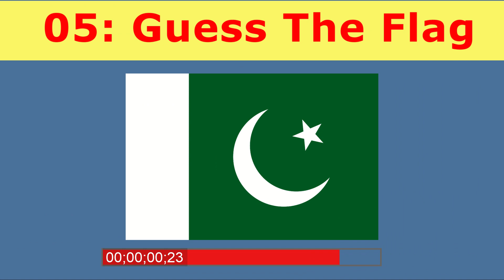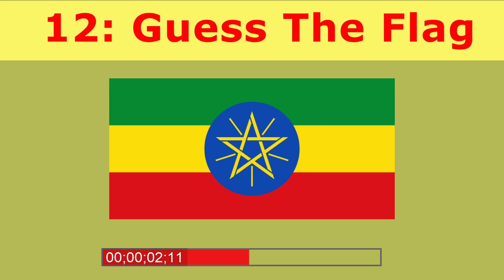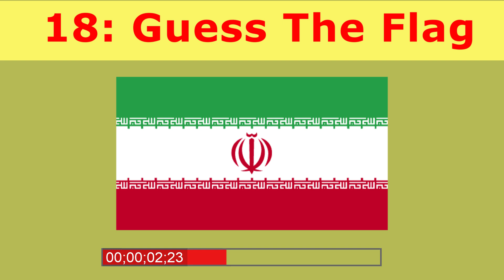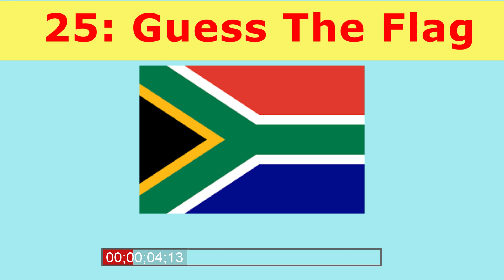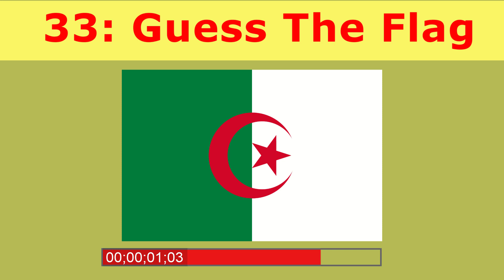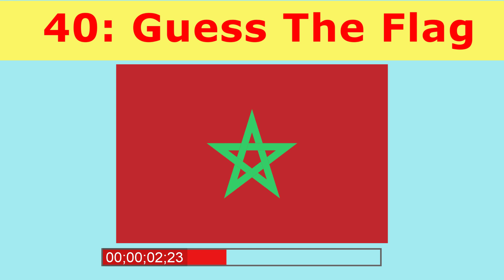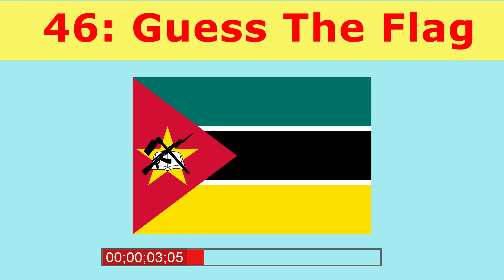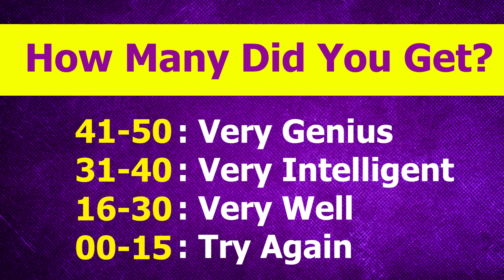Guess The Flags in 5 Seconds-Flag Quiz-Guess the Flag Challenge impossible extreme hard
In this video i will show the 50 country flags you guess the flag in 5 second and at last comment your score.

I cover this video this type question:
What is the most difficult flag to identify?
What is the oldest flag in the world?
How do you memorize flags?
What is the flag challenge?